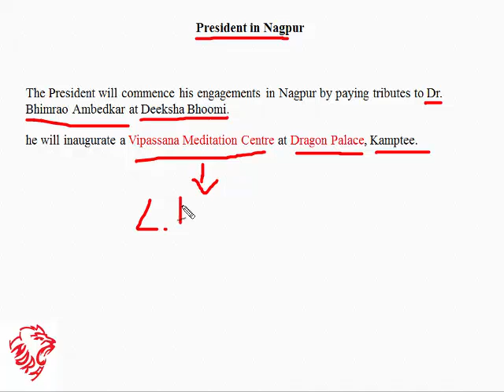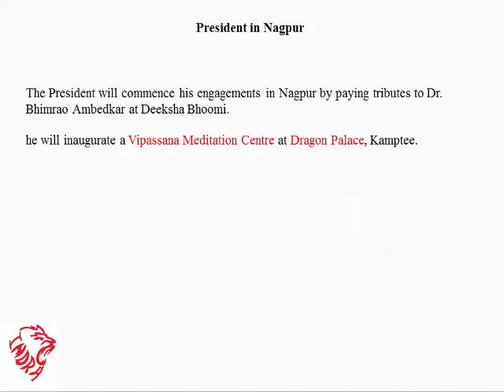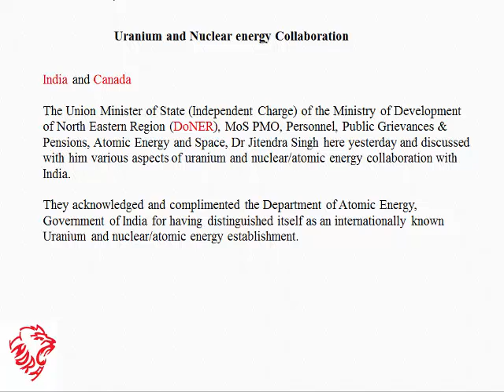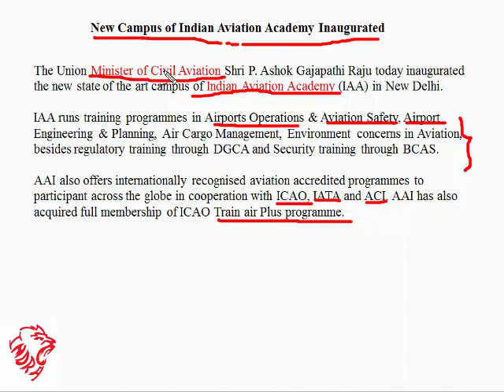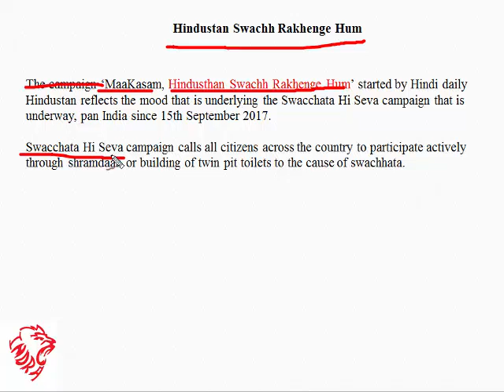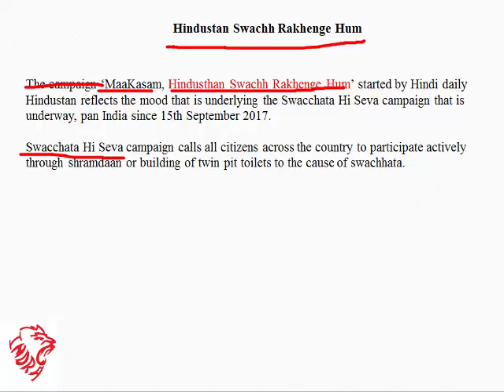22 September PIB Discussion In Marathi UPSC,MPSC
22 September PIB Discussion In Marathi UPSC,MPSC